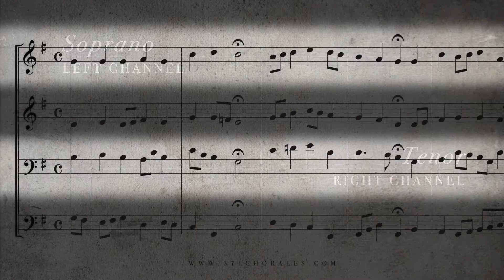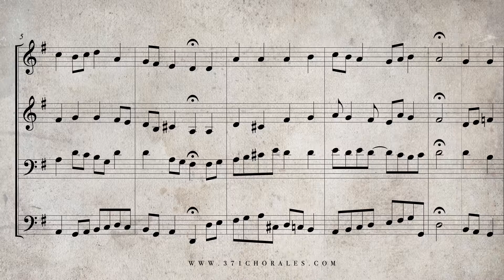51. Gelobet seist du, Jesu Christ, BWV 91 - (Isolated Soprano & Tenor Parts)